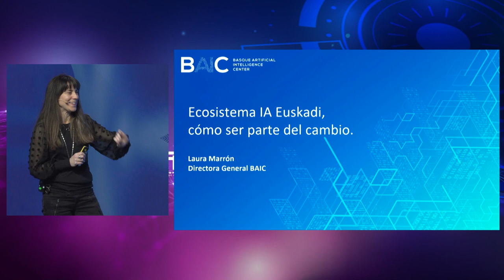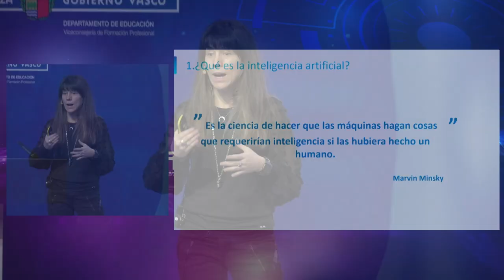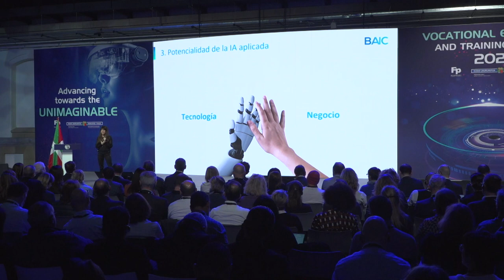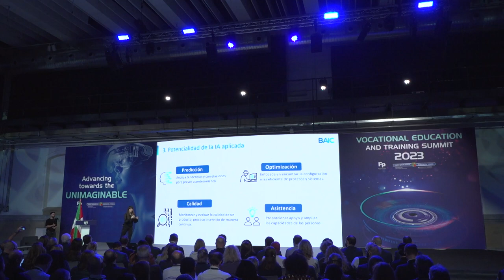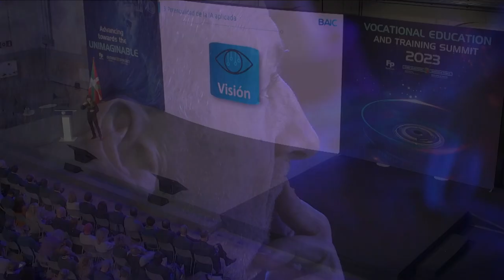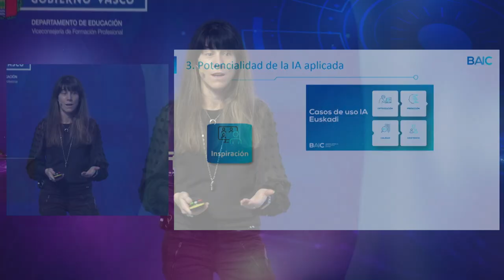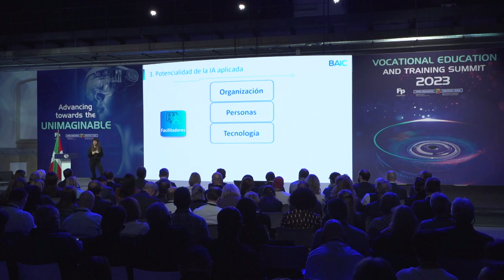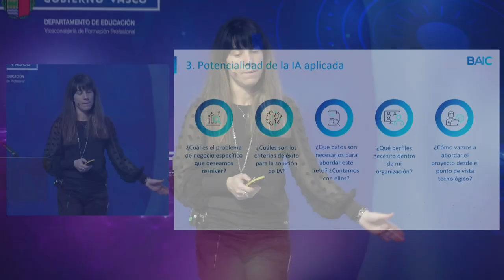Laura Marrón - Adimen Artifiziala Euskadi ekosistema. Nola izan aldaketaren parte 2023/11/22